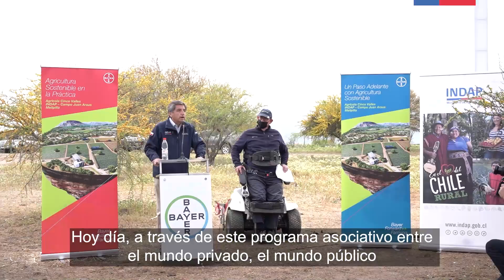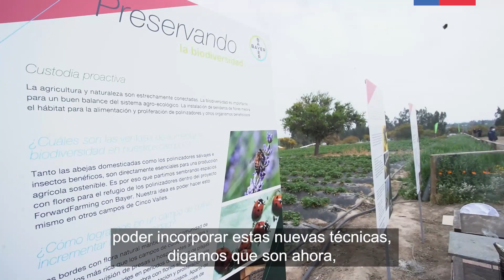114 agricultores acceden a tecnología de punta, gracias a esta alianza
Junto director nacional Carlos Recondo estuvimos en Popeta Melipilla, acompañando el lanzamiento de “ForwardFarming”, una iniciativa global de BAYER que ayuda a agricultores de distintos países a subir sus estándares y mejorar su productividad.

Este es el "ForwardFarming” número 25, el primero a nivel global destinado a PequeñosAgricultores y el primero producto de una alianza público - privada, que beneficia a 114 PequeñosAgricultores asociados en la agrupación Sociedad Agrícola Cinco Valles de Melipilla.
Mira todos los detalles de esta iniciativa aquí ⏯️, o visita nuestra página web 👉🏼